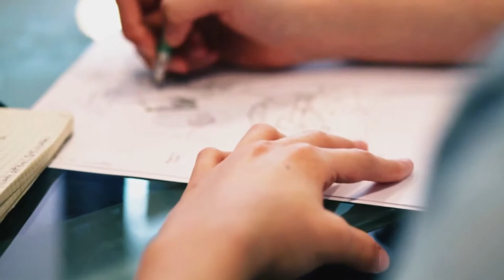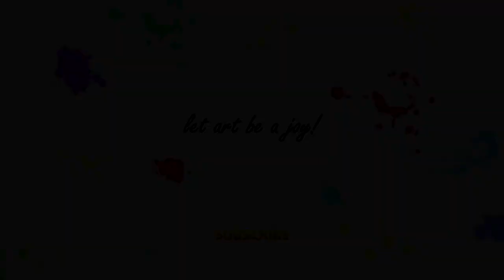GCSE Art | Creative Process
What is a creative process? If you are an art student  chances are that you will hear this term quite often. This video will help you understand what is a creative process and how you engage with it to create great art sketchbooks for your GCSE in Art & Design.

•Download the guide ‘Quick Tips for GCSE in Art Students’, as well as other guides to help you prepare for your art studies.

•For students who are interested in personal online tutoring, please click this to get more information or contact me at We can arrange a first free trial session for 30 minutes, so you can tell me a bit more about what you need help with and also make sure we are a good fit for each other.